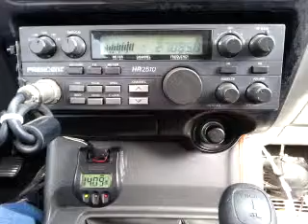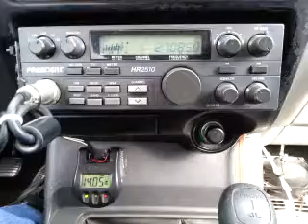11-28-2014 ModSqd 704LA 625MS GunRunnrCA 059VA